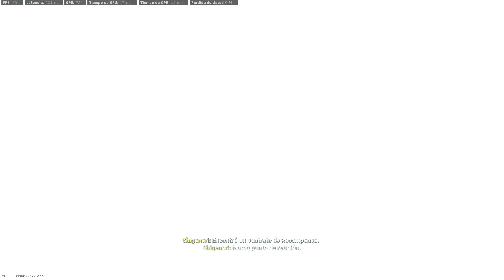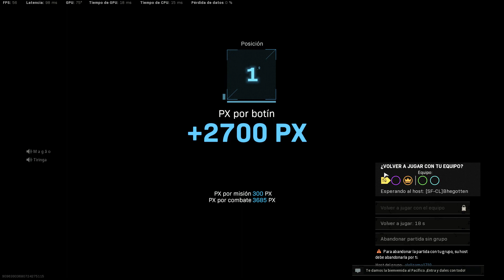WIN Caldera Renacimiento - Diciembre 01